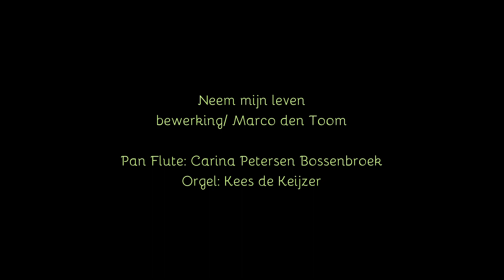Neem mijn leven - bewerking Marco den Toom. Pan Flute Carina Petersen Bossenbroek.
Pan Flute : Carina Petersen Bossenbroek
Organ: Kees de Keijzer